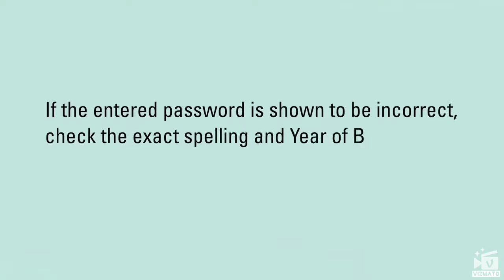Procedure for download the Aadhar card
how to download the Aadhar card from website. Aadhar corection